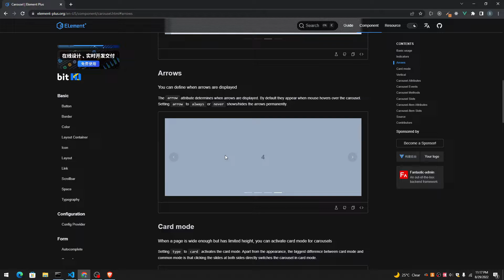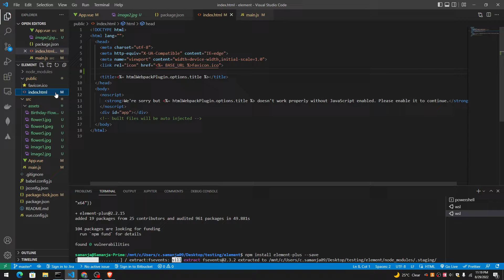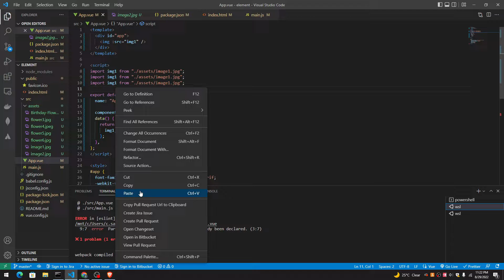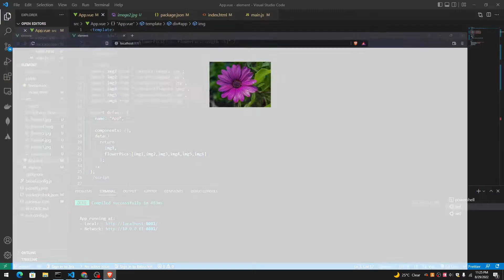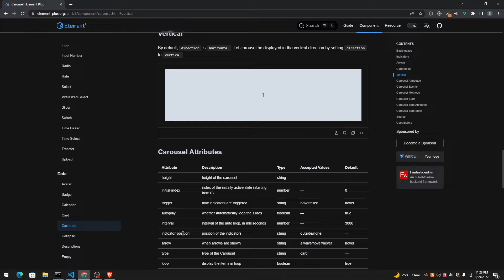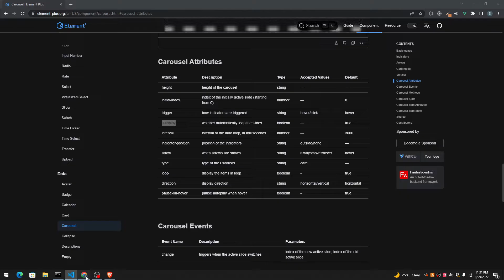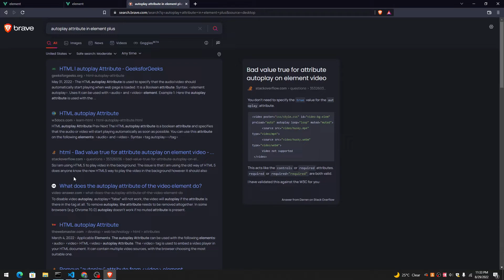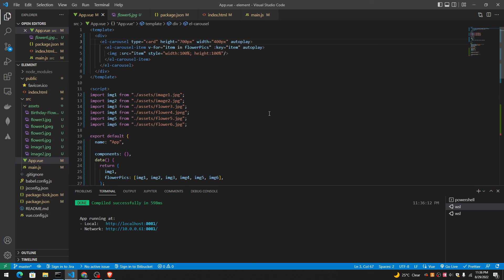Image carousel with Vue JS and Element Plus Library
Element Plus library is a UI library specifically designed for Vue JS. In this video, I will insert an element plus image carousel in Vue JS.